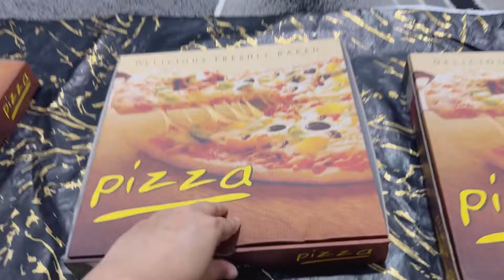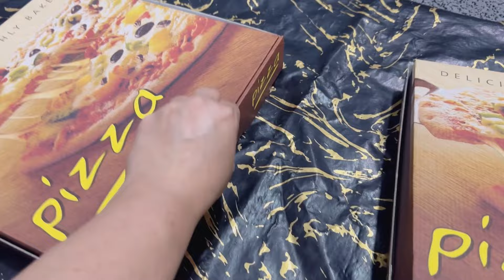Manchester ka sab se bara mela Day 1|Mega mela 2024| family vlog| fypシ゚viral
Experience the electrifying atmosphere of Manchester Mela 2024 through our eyes! This video captures the essence of the festival with stunning dance performances, captivating singing, and a mouthwatering array of food stalls. Immerse yourself in the colorful world of rides and attractions as we explore everything this incredible event has to offer. Don't miss out on the fun! 🎡🎢

Get ready to be immersed in a kaleidoscope of colors, sounds, and flavors at the Manchester Mela 2024! Our video takes you on a thrilling journey through this vibrant celebration of South Asian culture. Witness mesmerizing dance performances that will leave you captivated, and be enchanted by the soulful melodies of talented singers. Indulge your taste buds with a tantalizing exploration of authentic cuisine from across the subcontinent, and experience the electrifying atmosphere as you explore the bustling market stalls and thrilling rides. Whether you're a lover of dance, music, food, or simply seeking a fun-filled day out, this video is your passport to the heart of Manchester's diverse community. Don't miss out on this incredible cultural experience!
it is one of the biggest mela of manchester of 2024 , asian culture mix.